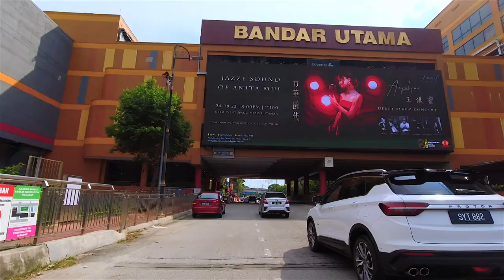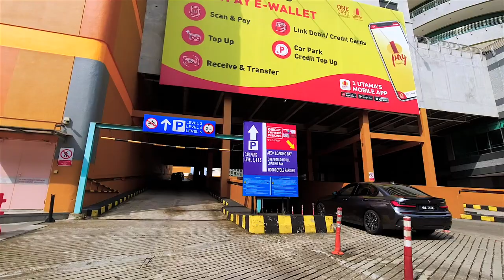Weekend Drive: National Art Gallery to 1 Utama | Malaysia 2022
The National Art Gallery of Malaysia reopens with many interesting art works which is worth visiting. To reach 1 Utama shopping mall, we need to drive through Jalan Tun Razak which is notorious for the weekday peak hour traffic. Lucky that we were there during the weekend.

[ shot with DJI Osmo Action and edited with Final Cut Pro ]